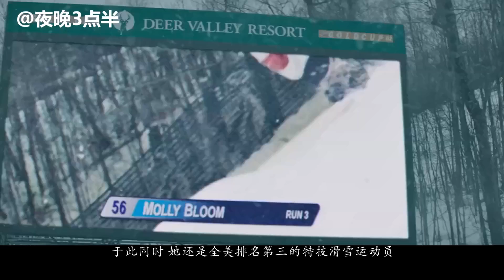分分钟看电影：几分钟看完美国恐怖电影《茉莉牌局》